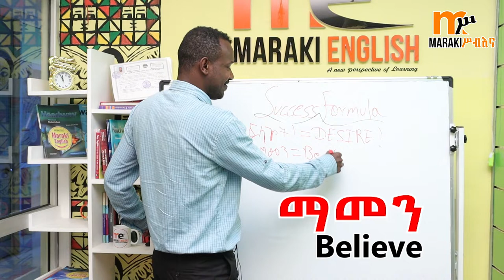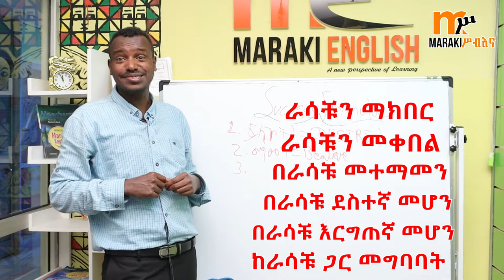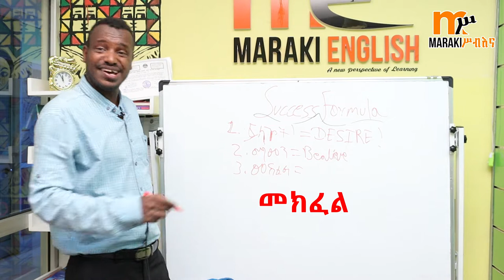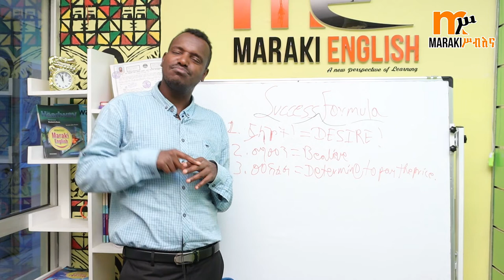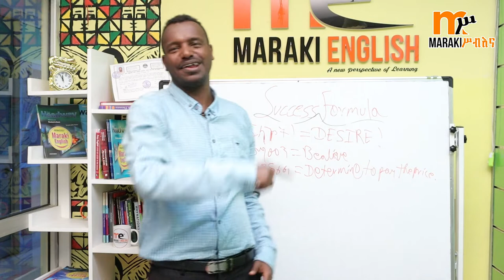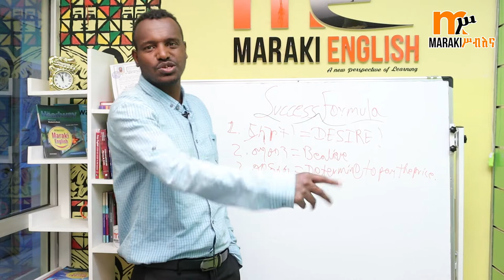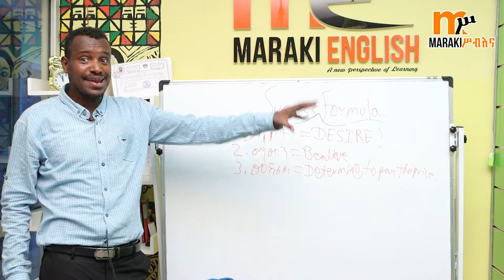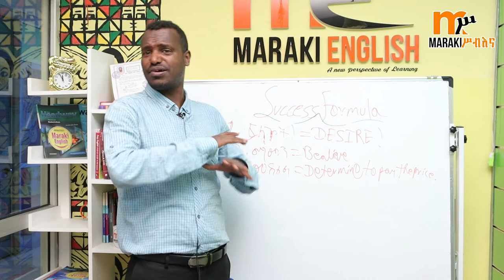የስኬት ጉዞዎን አሁኑኑ ይጀምሩ/Success formula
Formula for Success = Goals + Habits
Each of us has something we want to achieve in life. If you’re an entrepreneur, maybe you want to build a successful business.  Are you a college sophomore? Perhaps you’re striving to get the GPA required for your intended major.  When you’re in high school, it’s all about getting into the college of your dreams.

So would you like to know the secret formula for success in school, at work and in your personal life? Well, here it is (and it’s really not a secret at all):